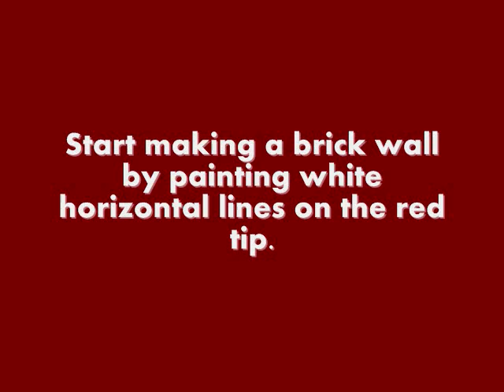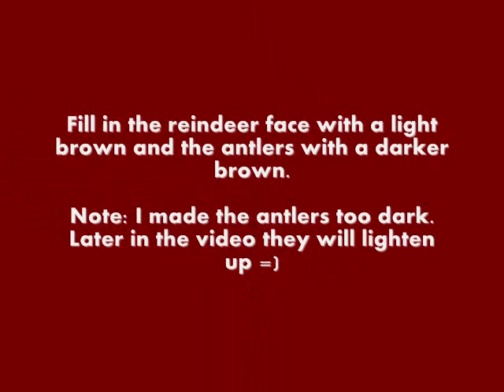Christmas Nails: Mr. Reindeer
Here is a cute Christmas design that was inspired by a men's tie!!!

Note: When making the basic shapes of the reindeer (face, ears, antlers) and the brick wall, it doesn't have to be perfect AT ALL. Mistakes are covered when you fill in with color and snow.